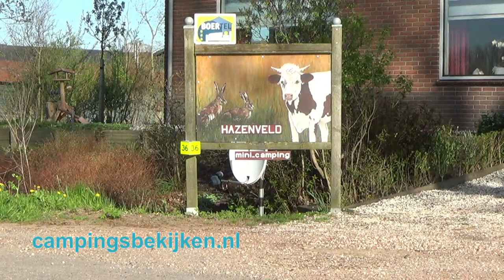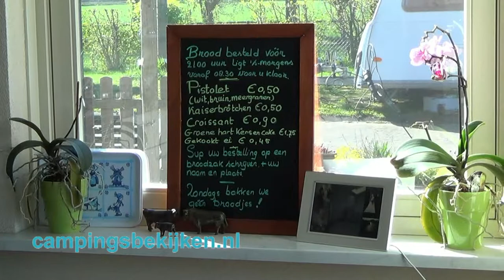Camping Hazenveld Kockengen 1 2